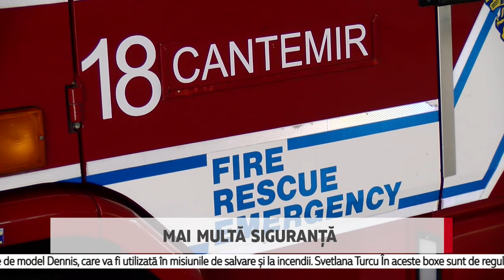Mai multă siguranță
60 de mii de locuitori ai raionului Cantemir din 51 de localități sunt de astăzi mai protejați în caz de situații excepționale. Inspectoratul General pentru Situații de Urgență a inaugurat noua remiză de salvatori și pompieri edificată în regiune.

Pentru construcția din temelie a remizei au fost cheltuiți 350 mii dolari. În noul edificiu,  angajații IGSU din raionul Cantemir vor activa în condiții adaptate la standarde înalte.

Roman Cipeleaga, Șef Secție Situații Excepționale, Cantemir

«Este un proiect reușit. Proiectul a demarat în anul 2011. La ziua de astăzi am reușit să-l finalizăm cu succes. Este un edificiu care include blocul administrativ și boxele cu mașinile pentru situațiile de intervenții biologice, chimice etc».

Stația dispune de birouri administrative, boxe de păstrare a utilajului și tehnicii de intervenție, dar și de un teren pentru aterizarea elicopterelor SMURD. Totodată, conducerea IGSU a oferit efectivului, care va activa în cadrul unității o autospecială de intervenție de model Dennis, care va fi utilizată în misiunile de salvare și la incendii.

Svetlana Turcu, reporter Accent TV

«În aceste boxe sunt de regulă 5 autospeciale de intervenție, două sunt dotate cu o scară mobilă și sunt pentru stingerea incendiilor. Una care se afla în acest loc, acum câteva momente a ieșit la chemare în teritoriu. Iar ce-a de a treia care este și cea mai mică  este prevăzută pentru descarcerarea victimelor în urma accidentelor rutiere dar și de scoaterea oamenilor de sub apă».

Și sindicatul Salvatorul a contribuit la achiziționarea echipamentului de birou.  Construcția remizei a demarat în anul 2018. Conform informațiilor IGSU unități similare au fost deschise în raioanele Căușeni, Basarabeasca, Soroca, Bălți, Edineț, Cahul, Cimișlia, Taraclia și Hâncești.